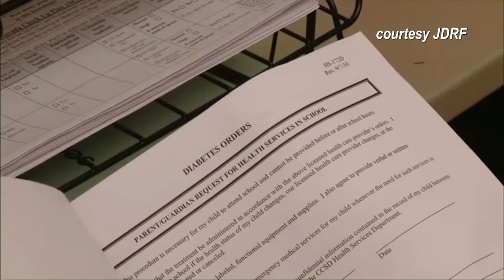JDRF kickball fundraiser